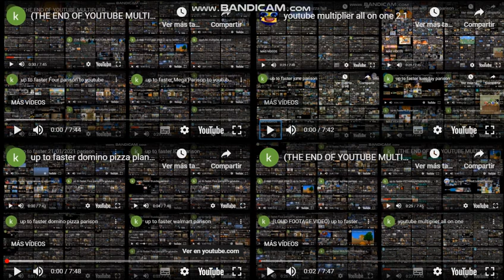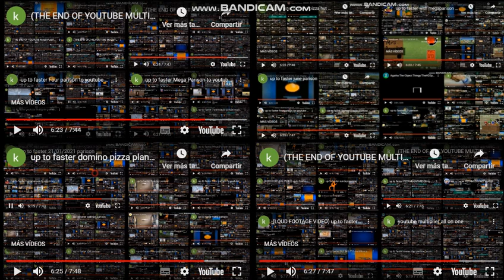youtube multiplier all on one 3.1